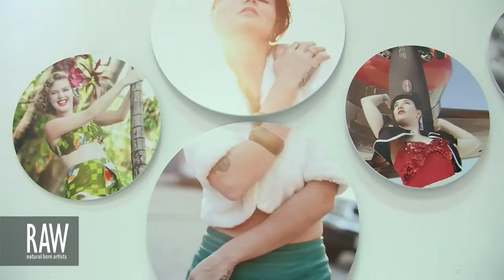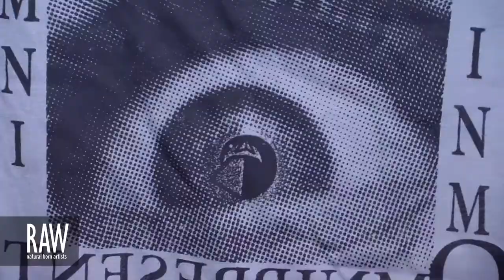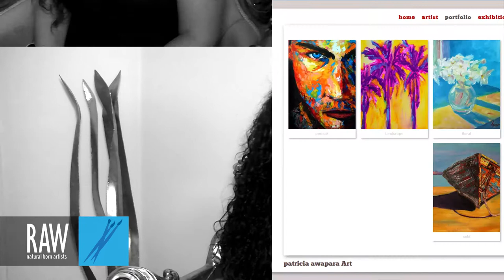PATRICIA AWAPARA at RAW:Miami Encompass 10/25/2013